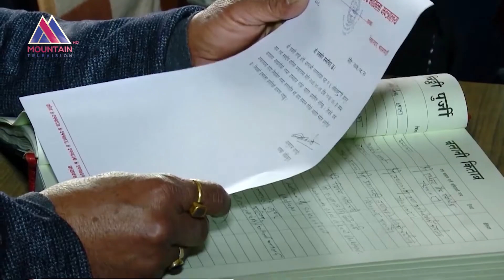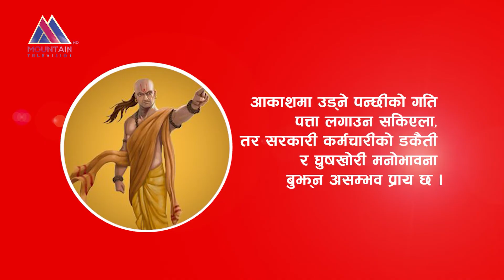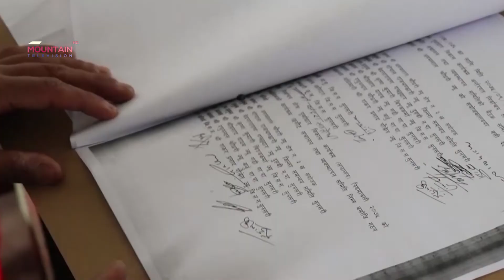सुशासनको मुख्य जिम्बेवारी बोकेको कर्मचारितन्त्र नै भ्रष्टाचारमा लिप्त